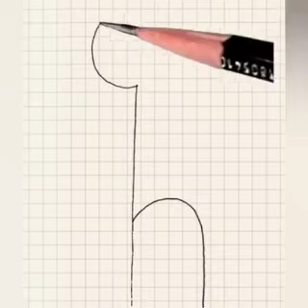Easy Drawing For Kids